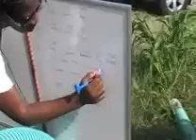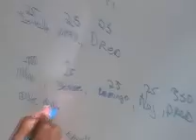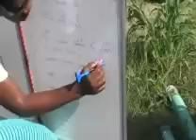ST.CROIX RC BOAT CLUB 2012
ST.CROIX FINEST PRO RC RACING BOAT CLUB, DOING THEIR THING @ AGRICULTURE RACE POND, WHERE IT ALL HAPPENED  "JULY 1, 20012 POST TIME (12:30PM-6:30PM).
  WINNINER TAKES HOME 1ST PRIZE TROPHY & IS (OR) WILL BE CLAIMED RULER OR KING OF THE POND, UNTIL OR OTHERWISE TITLED IS DEFEATED.